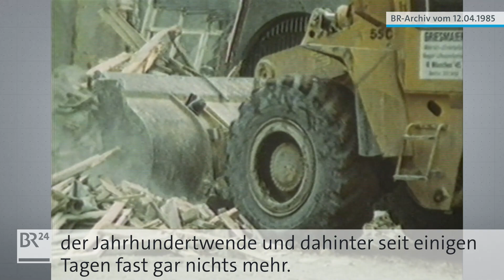Meister Eder und sein Pumuckl 24.04.2023 teil 1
Meister Eder und sein Pumuckl zum 30 todesjahrestag von Gustl Bayrhammer 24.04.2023 teil 1